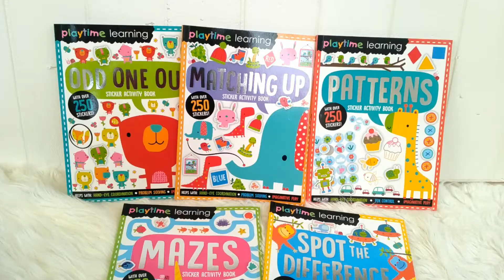Playtime Learning Sticker Activity Bookwith Over 250 Stickers!